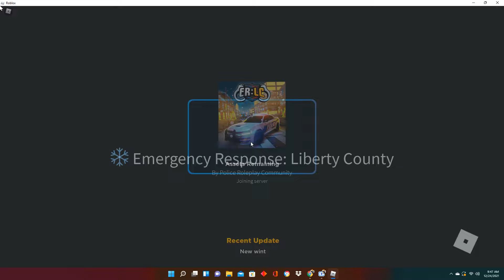Me running from the police